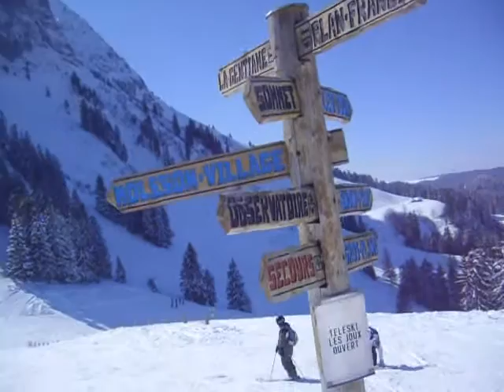Le Moléson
SKI